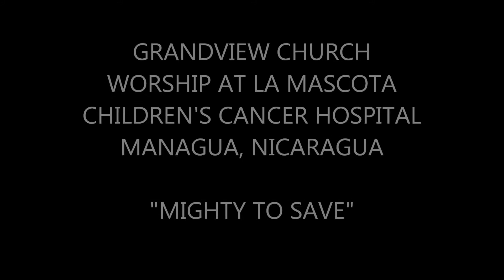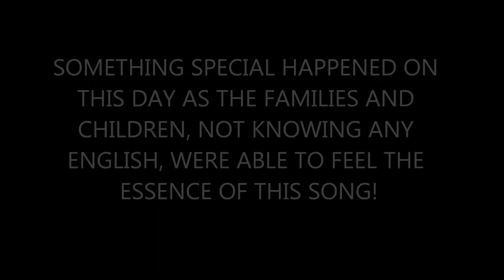GRANDVIEW CHURCH WORSHIP SINGING MIGHTY TO SAVE AT THE CHILDREN'S CANCER HOSPITAL IN MANAGUA, NICARA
Grandview worship singing "Mighty to Save" at La Mascota Children's Cancer Hospital.